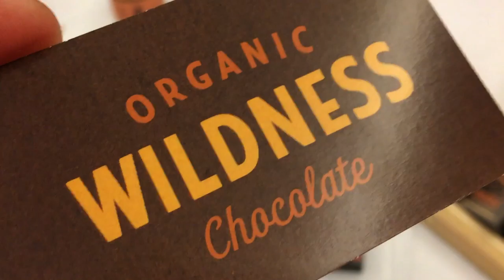Give them a fridge !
WILDNESS CHOCOLATE is MARIE MONMONT's whole heart into chocolate, and her business: each and every of her actions try to make a positive contribution to the communities where she operates. Her chocolate is organic and fair trade. She is now settled in New Zealand and in Singapore.

FrugaliTHAï is about traditions and heritage through video and stop-motion mini-documentaries.
This channel is a pilgrimage around all the things that nourish us, in a basic sense as well as in an extended sense, from food to art, a lot of contemplation, for a frugal life.
It will grow bigger just as we think out loud, with interviews and testimonies in English, French and Thai languages.